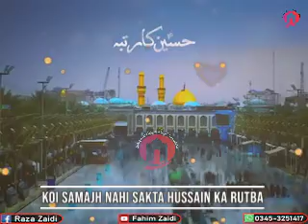Thy Ikhtiar E Muhammad Mein Loh Aur Qalam , Koi Samajh Nahi Sakta Hussain Ka Rutba (For Status)